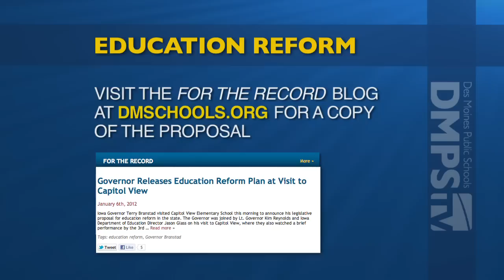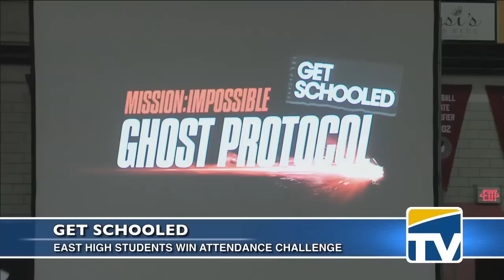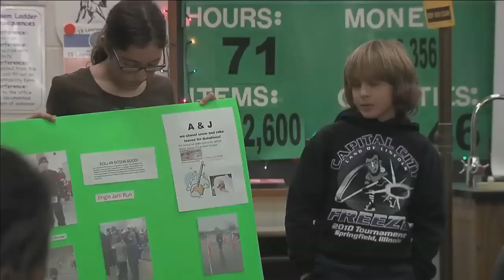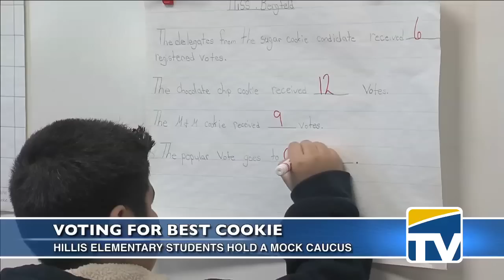DMPS TV News - January 2012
On this edition of DMPS TV News...
Learn about Governor Branstad and Lieutenant Governor Reynolds' blueprint for education reform as they spoke at schools in the district.

See why East High School students were treated to a red carpet event and a movie premiere.

See the tasty way that Hillis Elementary School students learned about the caucusing process.

Learn what Merrill Middle School Students did to give back to the community.

Tune in for these stories and more...

for more on these stories.